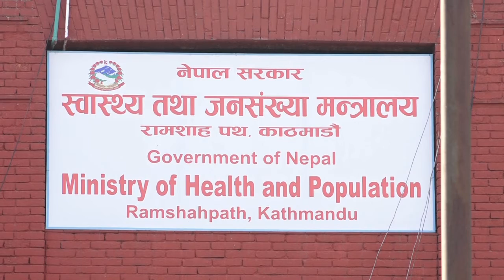राप्ती दर्पण टेलिभिजनको दर्पण खबर २०७९ बैशाख ६ गते